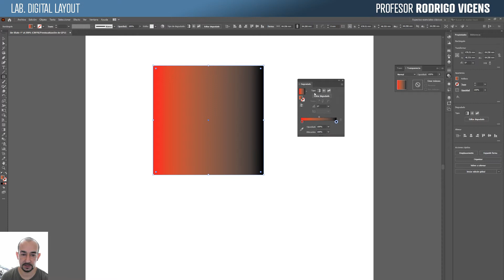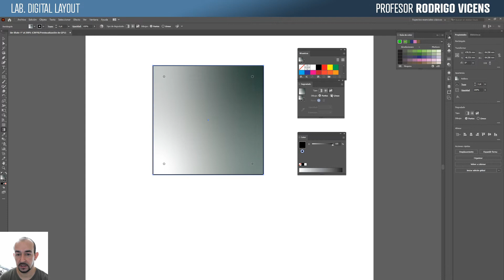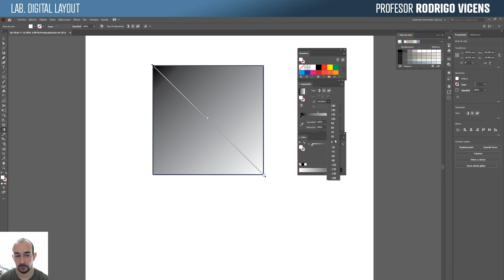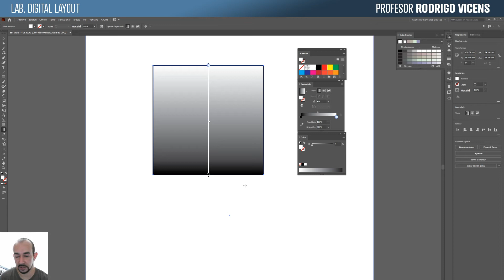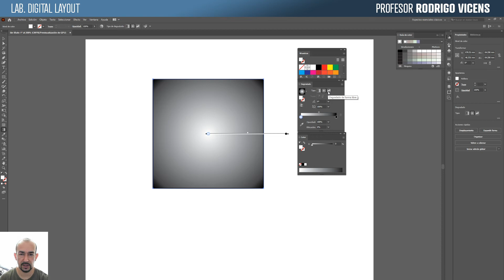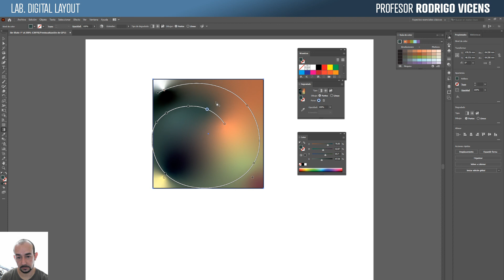08 03 Herramientas Basicas de degradado